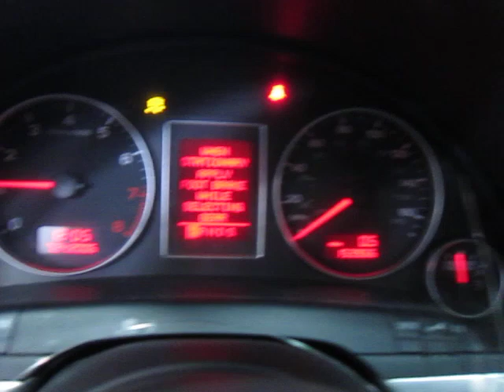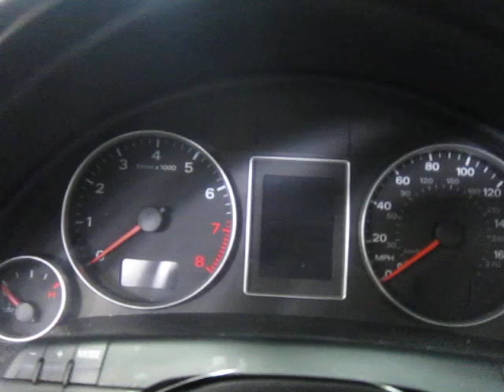Разборка Audi - A4 (B7) 2005-2007, 2.0 (VIN: WAUDF78E57A179954) 16403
Основные характеристики:
Год выпуска: 2007
Двигатель: BWT033495
Объём двигателя: 2.0
Тип двигателя: Бензин
Коробка передач: КПП автомат 4х4 (АКПП)
Кузов: Седан
Смотри каталог запчастей Audi - A4 (B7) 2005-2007 на :
⏰ Режим работы колл-центра:
08:00 – 20:00 – ежедневно

Для наших покупателей:
- бесплатная доставка;